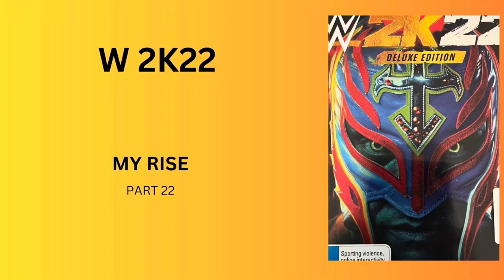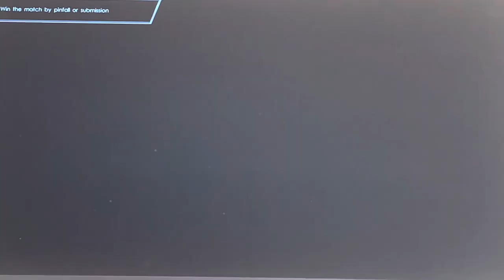W2k 22 My Rise Incoming Storm play through part 22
Showcasing play through of W2k 22 My Rise